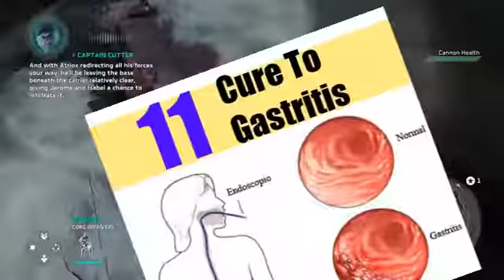Halo Wars 2 Mission 8# Hold The Line